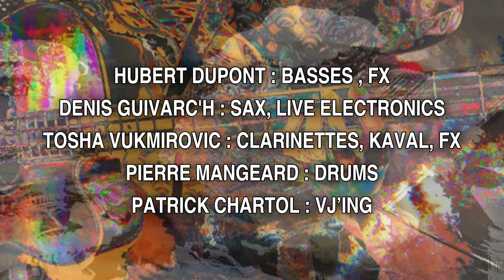Hubert Dupont Explore Explove - Side One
Hubert Dupont - basses, fx
Denis Guivarc’h - sax, live electronics
Tosha Vukmirovic - clarinettes, kaval, fx
Pierre Mangeard – drums
Patrick Chartol - VJ’ing